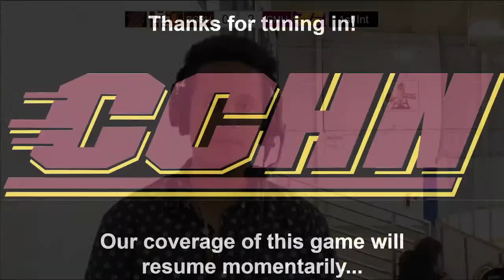10/14/22: Central Michigan Chippewas vs Bowling Green Falcons (WD2)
Live from Martin Ice Arena in Mt. Pleasant, the Central Michigan Chippewas take on the Bowling Green Falcons in the first game of their weekend series.